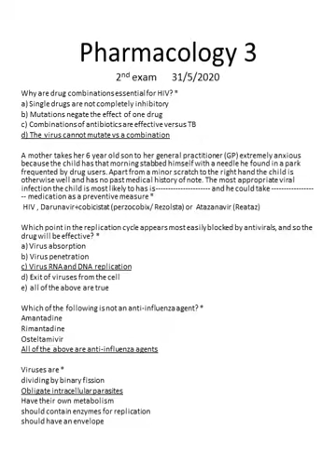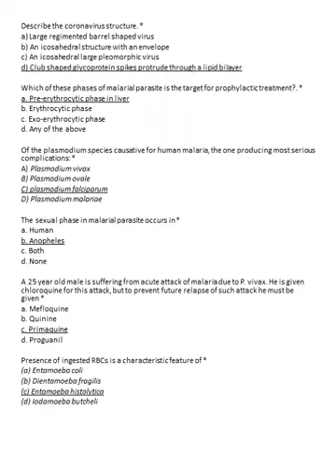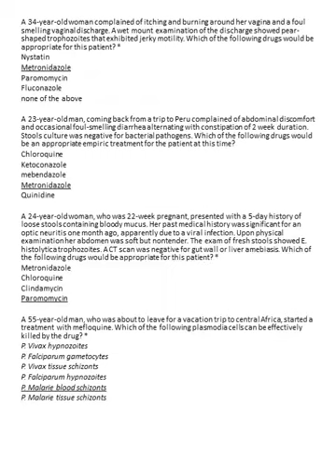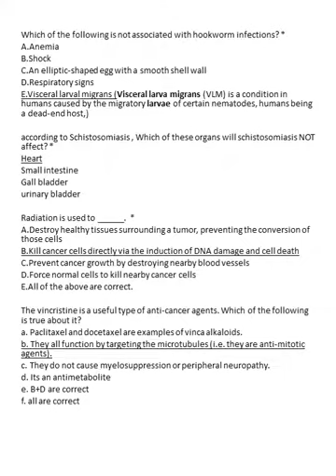ادوية 3 lec 29